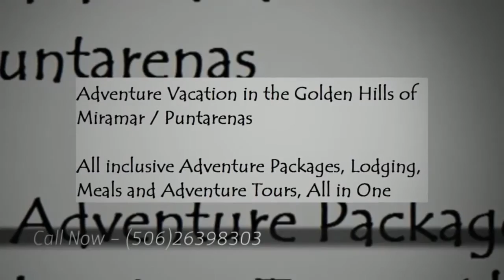Tours En Costa Rica 60401, Llámanos ahora - (506)26398303 | Adventure Park Costa Rica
The Adventure Park and Hotel Vista Golfo, a well-known tourist organization now brings a travel package that includes adventure activities. A real vacation in Costa Rica lies in the adventure activities involved.

The Adventure Park and Hotel Vista Golfo adventure activities include some of the thrilling ventures like canopy ride, zip lining, flying fox and canopy tour. The canopy tour in Costa Rica is a four to five hours long zip line tour which passes over eleven waterfalls. It is considered one of the longest zip lining all over the world.

A tourist can experience the scenic beauty of numerous waterfalls in Costa Rica while passing over the zip. It takes people over the waterfalls, mountains and rain forest. These lines are designed in such a fashion that people of all age groups can enjoy them. Kids are handled with great caution by well-trained canopy guides to eliminate any chances of mishaps and risks while they enjoy and develop new skills.

A representative from The Adventure Park and Hotel Vista Golfo while elaborating the team building in Costa Rica stated, "This can be a great confidence building exercise between colleagues and business people. The High Rope Gardens activities will help your team members and colleagues bond together, learn to coordinate, trust each other and perform as a team."

"All this learning and confidence building happens while the group members enjoy the exotic Costa Rican wilderness. Surrounded by mountains, forests and the Gulf of Nicoya, the High Rope Gardens are a fun, team building challenge for any group," he added further.

About The Adventure Park and Hotel Vista Golfo
Adventure Park and Hotel Vista Golfo offers its guests with never ending adventure and an unforgettable experience while discovering the beauty Costa Rica. The organization provides guests with the tailored packages, comfortable accommodation and some of the greatest adventure tours in the country. Adventure Park & Hotel Vista Golfo is a member of the Adventure Hotels of Costa Rica and ensures clients with Eco-friendly beach hotels, mountain lodges, and small hotels throughout Costa Rica.